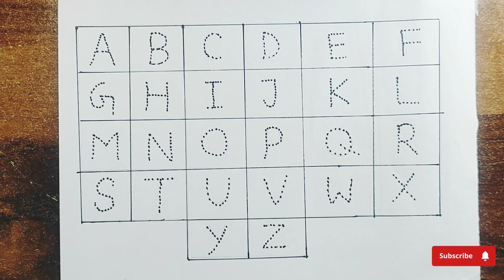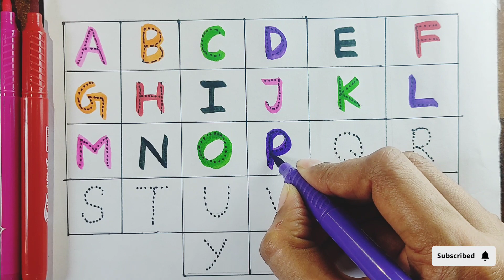ABC,abcd,alphabet a to z part -2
123 Numbers, One two three, 1 to 100 counting, learn to count, ABC, 1 to 20, alphabet a to z
ABC
Abcd
Abcdef
12345
One Two